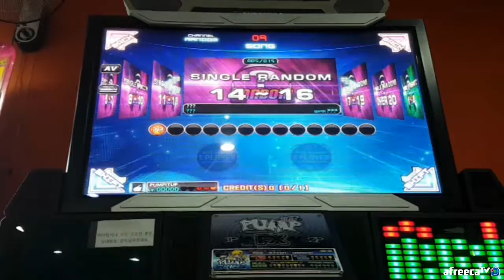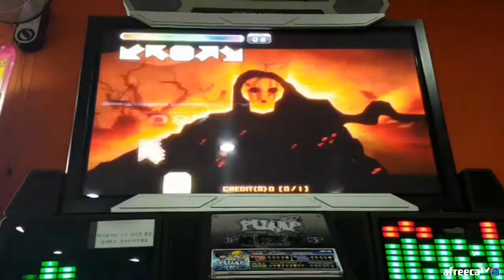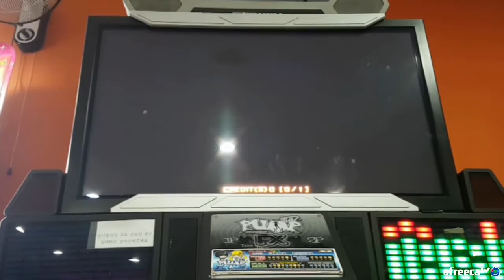랜덤 선곡 1950 S16 | 펌프 백과사전 Pump It Up Prime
이거 S16이 S17보다 더 어려워요. ㅠㅠ